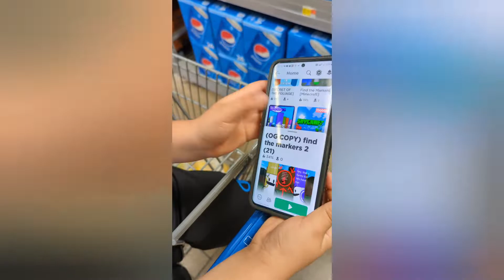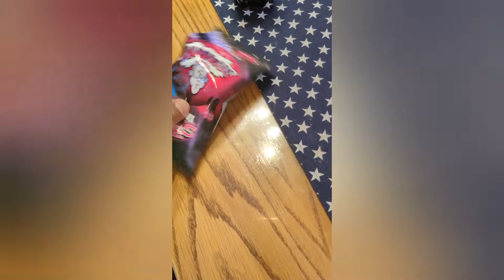Preparing for and celebrating Titus's and David's birthday 🎊